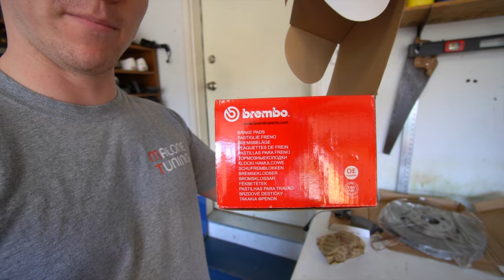Upgraded Brembo Brakes Install on my MK2 8J TTS!!!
Spring is upon us finally, and the tracks are opening up for autocross and street legal drag racing, so naturally we gotta begin prepping the TTS for rippin' it up.